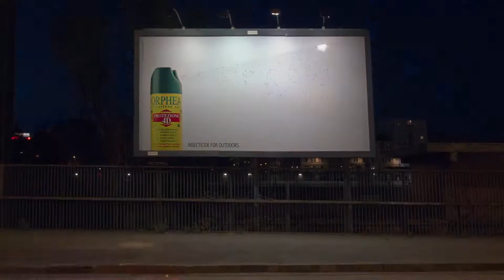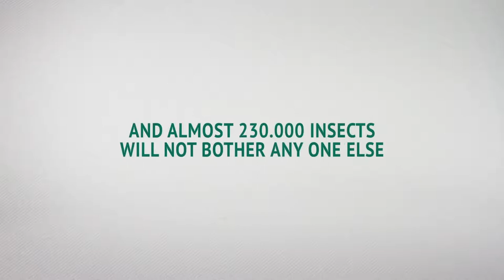ORPHEA Billboard Trap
The billboard trap

Advertising Agency: Publicis Italy
Creative directors: Bruno Bertelli, Cristiana Boccassini
Copywriter: Stefano Battistelli
Art Director: Francesco Epifani
Account Director: Claudia Brambilla
Producer: Massimo Fabbri
Editor: Nicolò Lombardi
Photographer: Massimo Fazio
Art buyer: Stefano Gruarin